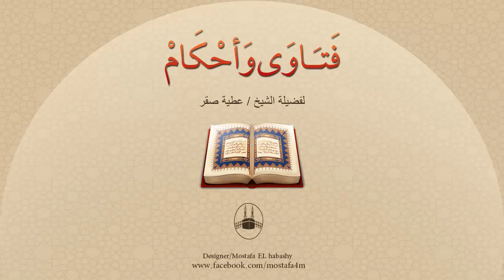هل توجد صلاة لكسوف الشمس وخسوف القمر ؟